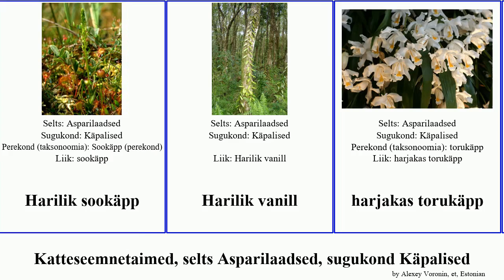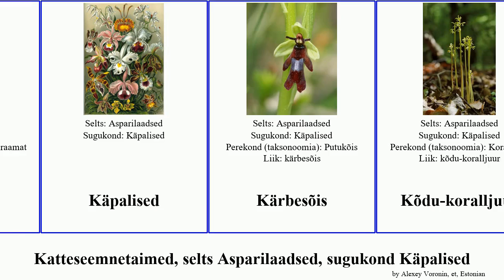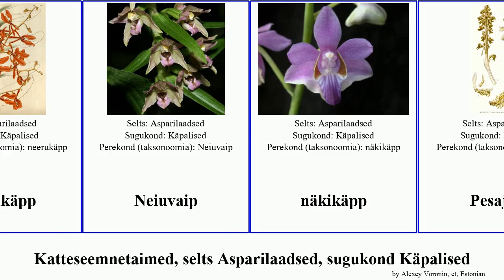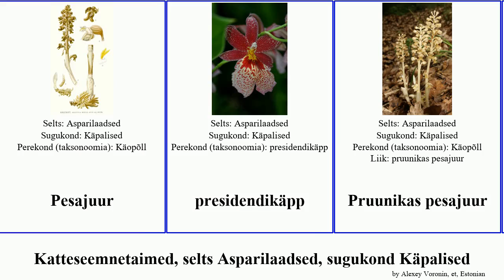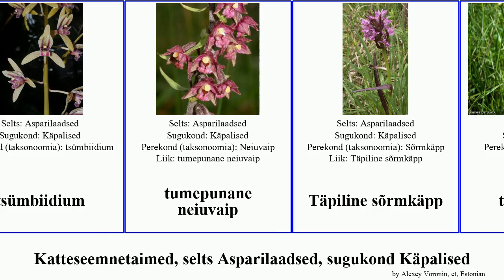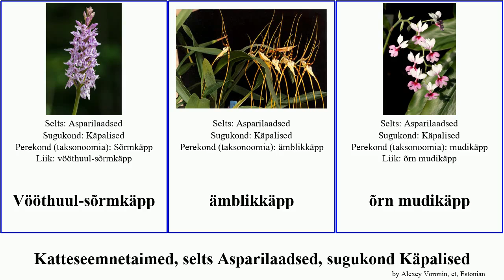Katteseemnetaimed, selts Asparilaadsed, sugukond Käpalised sõrmkäpp harilik käoraamat angiosperms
Katteseemnetaimed selts Asparilaadsed, sugukond Käpalised.
angiosperms of Order Asparagales Family Orchidaceae, language: et.

Aadakäpp
Ainulehine sookäpp
arukäpp
Balti sõrmkäpp
briljantkäpp
Haldjaking
hammaskeel
Harilik käoraamat
Harilik muguljuur
Harilik sookäpp
Harilik vanill
harjakas torukäpp
hoveaara
isakäpp
Kahelehine käokeel
Kahkjaspunane sõrmkäpp
katleia
Kaunis kuldking
keelkäpp
Kollakas sõrmkäpp
Komeetkäpp
Koralljuur
Kuldking
Kuradi-sõrmkäpp
Kuuking
kuuraamat
käopõll
Käoraamat
Käpalised
Kärbesõis
Kõdu-koralljuur
Leeder-sõrmkäpp
liblikkäpp
ludiisia
Lääne-sõrmkäpp
Lõhnav käoraamat
Malai briljantkäpp
Masdevallia
mehine isakäpp
mirjukäpp
mudikäpp
neerukäpp
Neiuvaip
näkikäpp
Pesajuur
presidendikäpp
Pruunikas pesajuur
Punane tolmpea
Putukõis
puusaba
Püramiid-koerakäpp
Rohekas käokeel
rohekas õõskeel
Rohekas õõskeel
Roomav öövilge
Russowi sõrmkäpp
Ruthe sõrmkäpp
Sookäpp
suur käopõll
süütu neitsikäpp
Taivani virvekäpp
tigukäpp
Tihedaõieline käoraamat
Tolmpea
torukäpp
tsümbiidium
tumepunane neiuvaip
Täpiline sõrmkäpp
tõmmu käpp
Tõmmu käpp
Valge tolmpea
veenuseking
voldiline keelkäpp
Väike käopõll
Vööthuul-sõrmkäpp
ämblikkäpp
õrn mudikäpp
Õõskeel